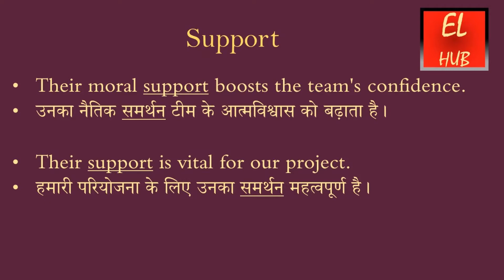Support meaning in Hindi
Support का हिंदी में मतलब.Support Meaning in Hindi with examples